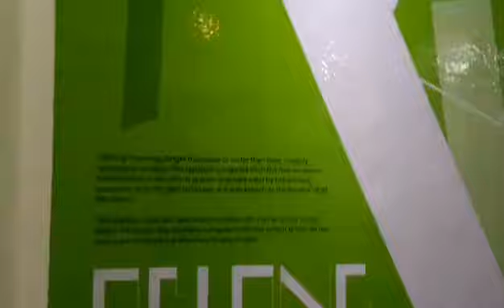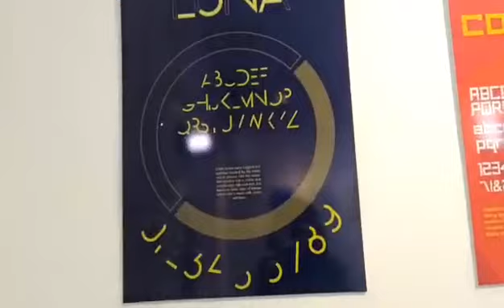Typography Show 2020 - Sirjana College of Fine Arts, Nepal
Typography Show 2020
Typo works by BFA second year students
Sirjana College of Fine Arts
Feb 8 - 12, Nepal Art Council, Babermahal
Kathmandu Nepal,